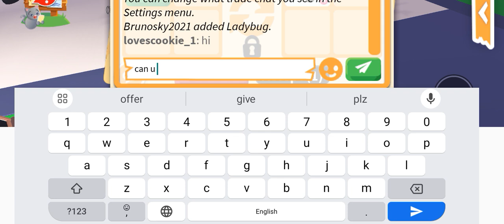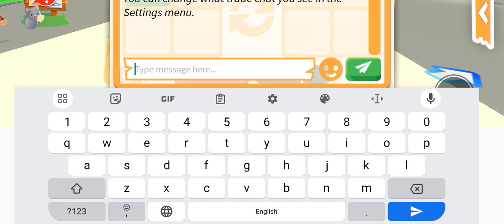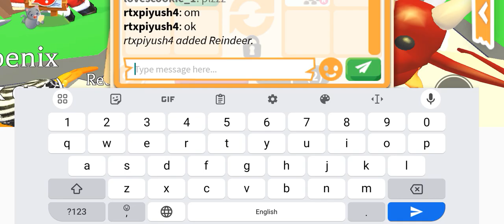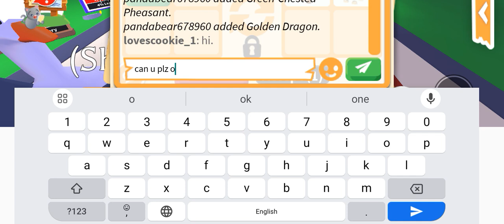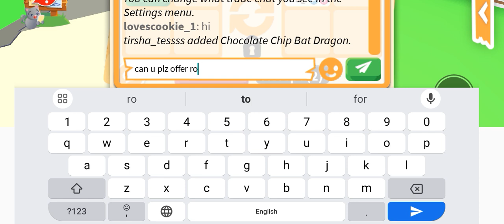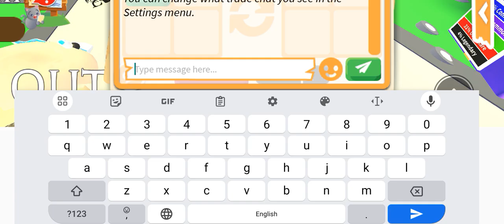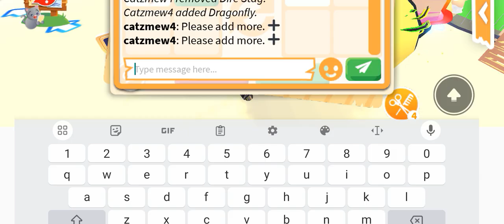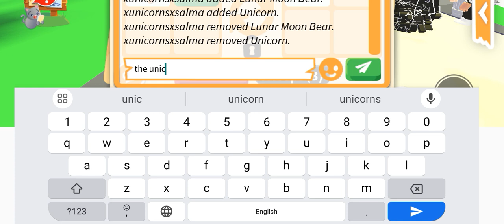Going from no pets to pets